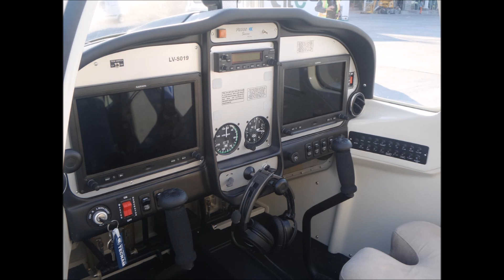Aviones Tecnam P2002JF Sierra para la EAM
La Fuerza Aérea Argentina adjudicó a la empresa mendocina Aerotec Argentina S.A. la provisión de ocho aviones de entrenamiento Tecnam P2002JF Sierra, con destino al Grupo Aéreo Escuela de la Escuela de Aviación Militar, ubicada en la provincia de Córdoba.

Fuente: Prensa FAA